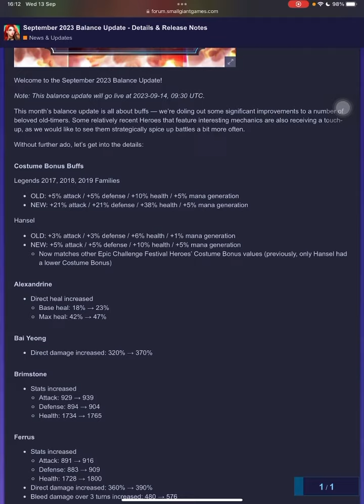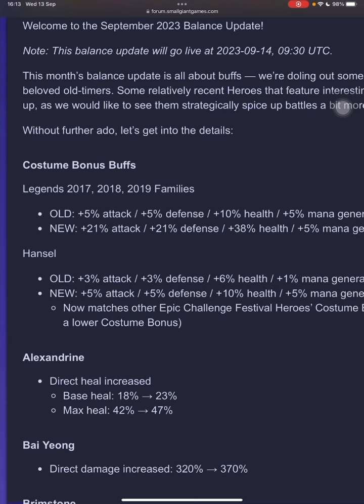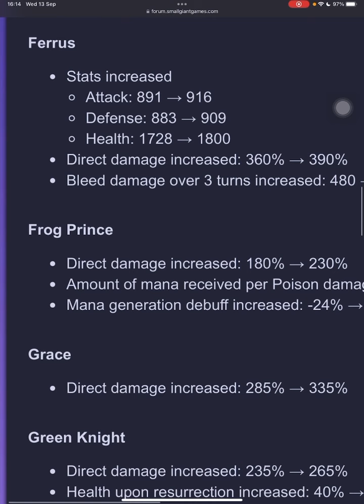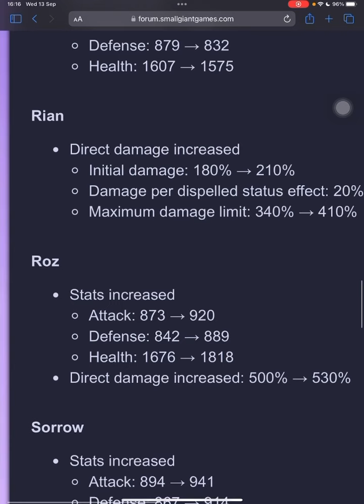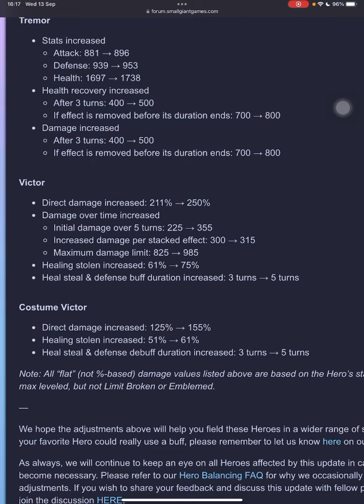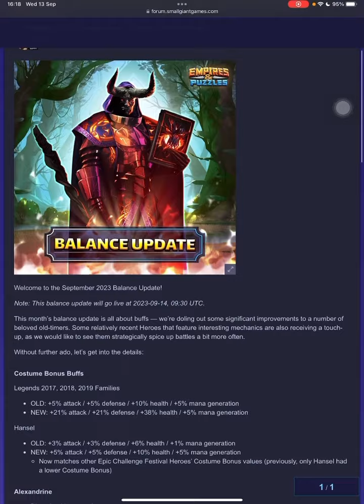Empires & Puzzles Balance Update : September 2023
Balance Update : 13, September 2023